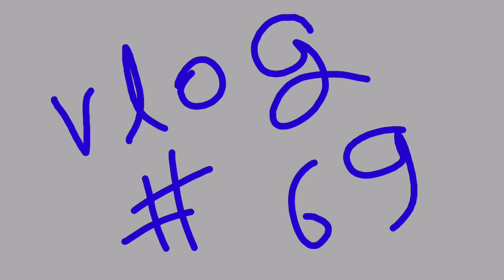Gazab ki Thand Baby ko lapet Diya